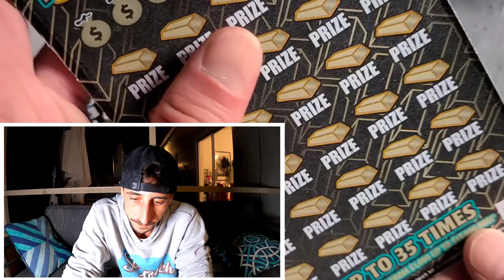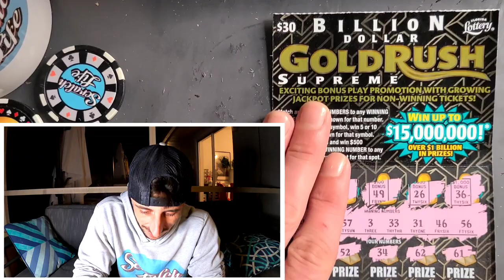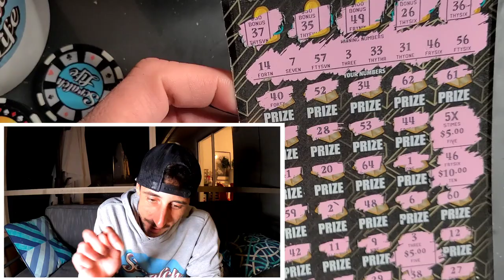Boom 5X on the New $30 Billion Dollar GoldRush Ticket🚀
Got a Smatch😋 on the new $30 Billion Dollar GoldRush Supreme from the florida lottery!!